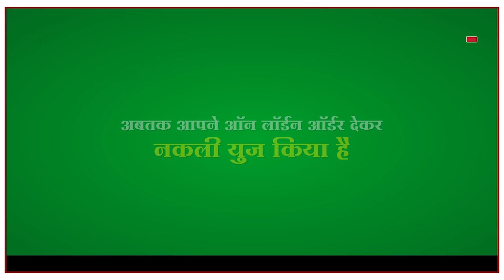Jalgaon - घरोघरी तिरंगा अभियान" ला जालनाकरांचा उत्स्फूर्त प्रतिसाद !